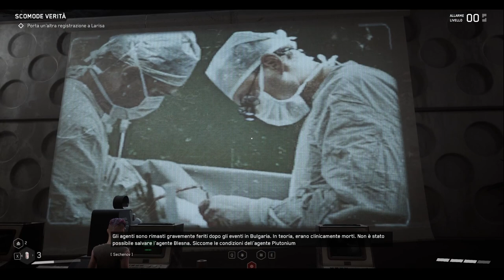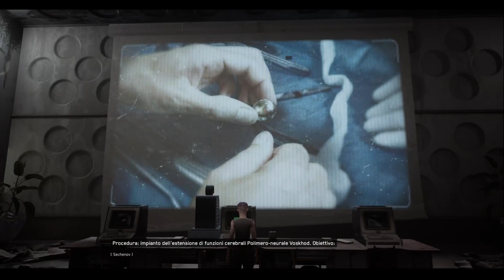Atomic Heart - Ep 12 - TUTTA LA VERITà! (WALKTHROUGH ITA)